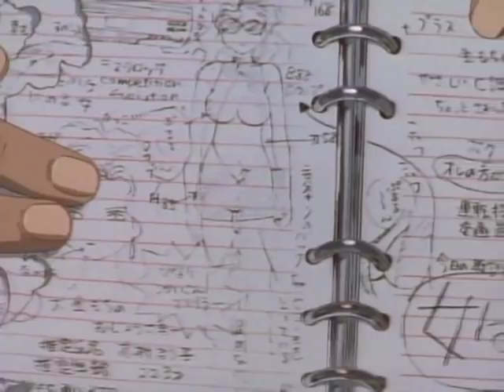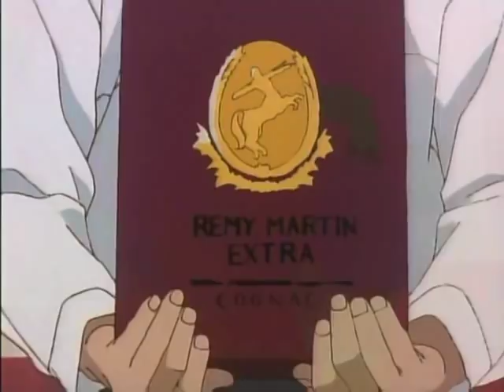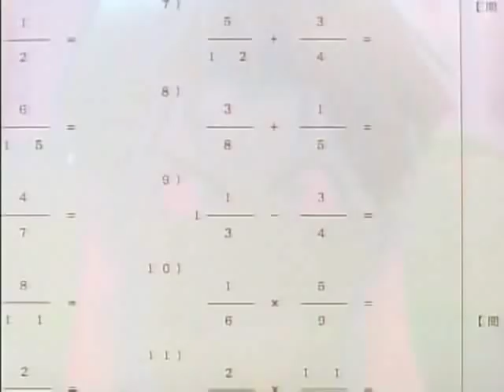GoldenBoy- Best Of Kintaro Part 1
The best parts of Kintaro from the anime Golden Boy =]
Part 1, using clips from Lesson 1 and 2 =]